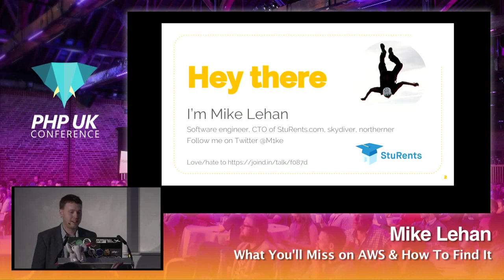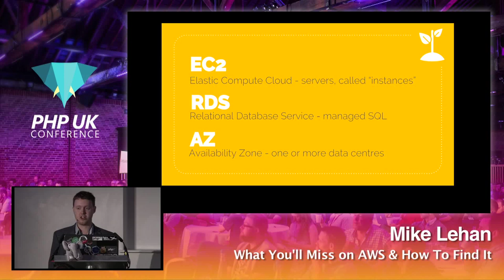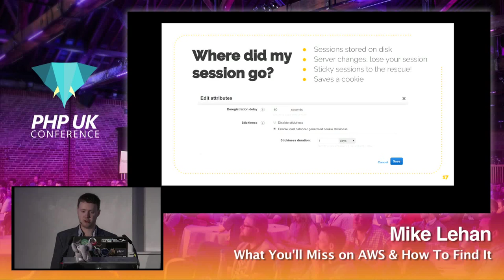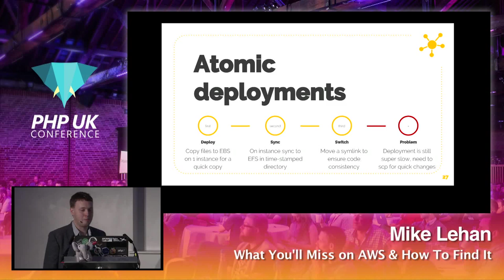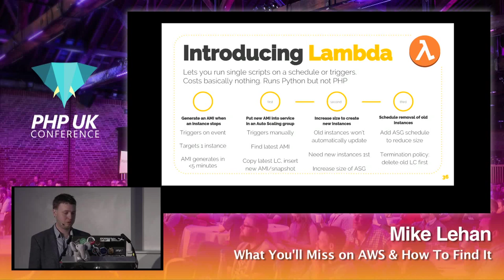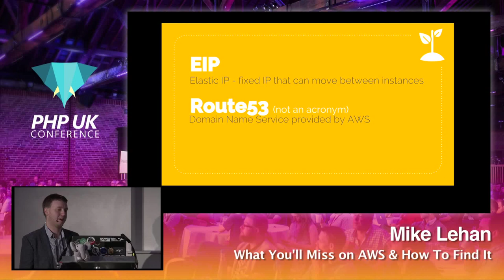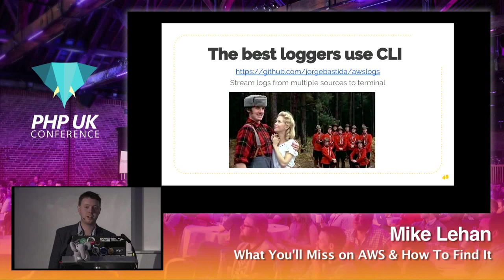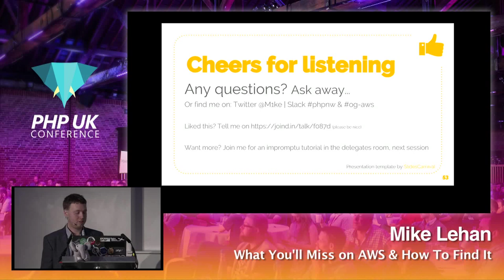PHP UK Conference 2018 - Mike Lehan - What You'll Miss on AWS & How To Find It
AWS is exciting & provides a boost to your app's availability, scalability and security. But moving from traditional hosting to the cloud can change how you develop, deploy & manage infrastructure. We can use old & new tools to smooth the migration, getting the power of the cloud without the pain! In the talk we will look over 9 things you'll miss on AWS and how to get them back. We'll cover auto scaling, load balancing, networked file systems, PHP opcache, Lambda functions, databases, logging, & queues - giving you a pathway to AWS operation with minimal changes to your application, keeping the cost down and the productivity high!